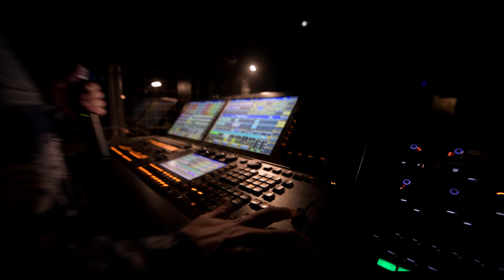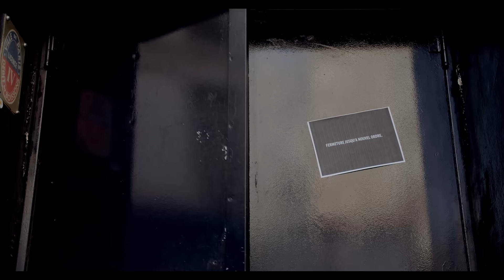Helmut Fritz - PTNDCVD (Official Music Video)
Helmut Fritz's new track "PTNDCVD" is available now ! Stream and download
Music video directed by Anthony Ghnassia. Written by Helmut Fritz.

Special thanks to :
• Rodolphe D and Nico B  [Roy Music]
• DOP : Whuddy Fernandes  [Smartprod]
• Location Manager : Regis Douvry
• VFX : Antoine Casanova [Multyde]
• Boys Don't Cry Paris (@bdc_paris) for the outfit. Greatest store in the city !
• Benjamin and the bears @Le Choupinet (Paris)
• Martin and Leo, the "Sacré" team
• The fantastic dancers for the energy
• Juanita, the disco ball

Lyrics (!?!) : Helmut Fritz
Beat : Mosimann
Mastering : Thibault Chaumont

PS : go f*** yourself, COVID-19